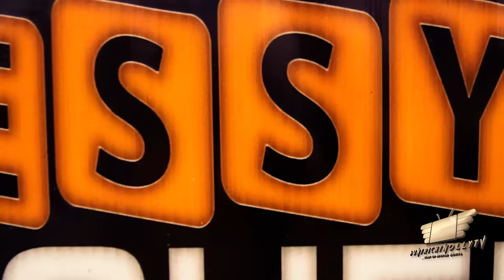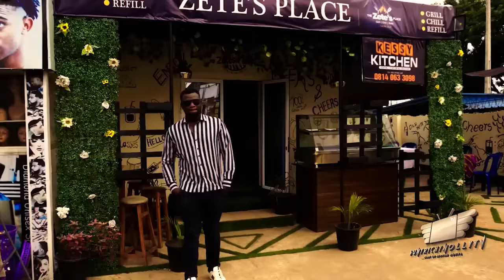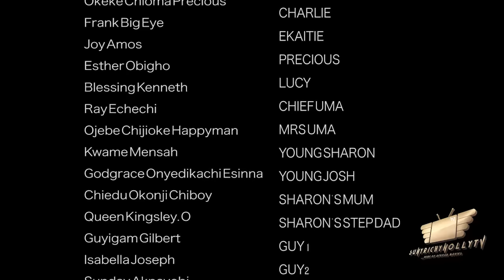WHITE MAIL - nigerian movies 2023 latest full movie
A mistake Sharon (Queeneth Hilbert) makes 15 years ago comes back hunting her thereby involving secrets being unveiled, black-mails, betrayals, and forgiveness. Starring: ONNY MICHEAL, QUEENETH HILBERT, XIOLLA JOHN, and many more.
SCREENPLAY: EMEH ETTA
PRODUCER: SUNDAY OMOROGBE
EXECUTIVE PRODUCER: SUNDAY OMOROGBE
EDITOR:  EZEIKE CHARLES (SANTI CARZOLA)
DIRECTOR:  TONY EDOZIE
COMPANY: SUNYRICHY TEK LTD
YEAR: 2023